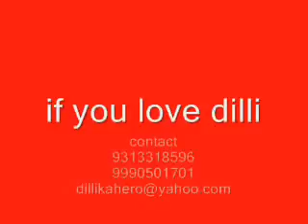love dilli 75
love for dilli